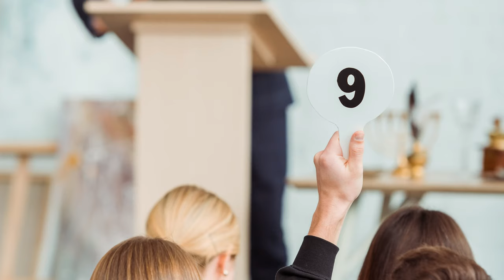Fundraising Ideas: 5 Things Not To Do At A Fundraising Dinner | Tips for Nonprofits & Leaders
Welcome Life-Changer Community!!  There are five mistakes that will torpedo your fundraising dinner. Learn what 5 things not to do at a fundraising dinner and ensure your event is a success.   Learn from these mistakes and see your nonprofit get fully funded this year.

Timeline:
00:00 - Introduction
00:23 - The Huge Mistake
02:46 - Selling Tickets/Tables
05:37 - Big Name Speakers
07:27- Sponsors or Underwriters
09:20 - Broad Appeal
11:25 - Auctions
13:32 - Final Thoughts